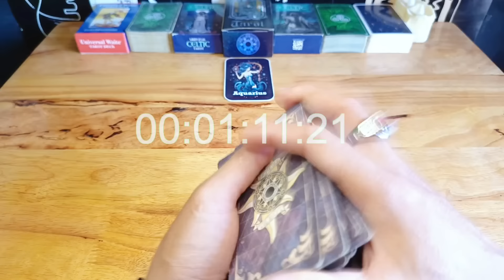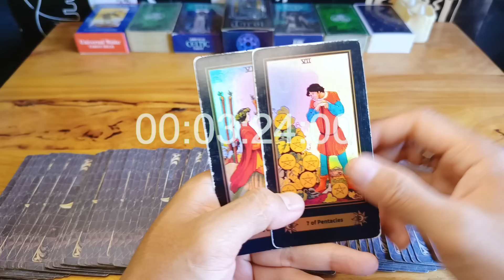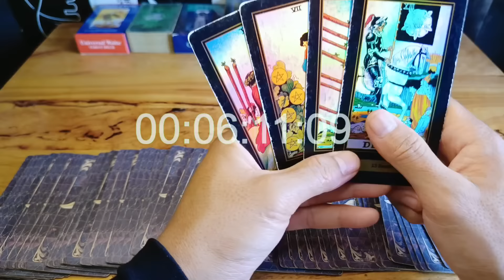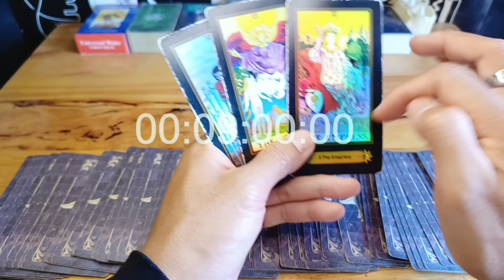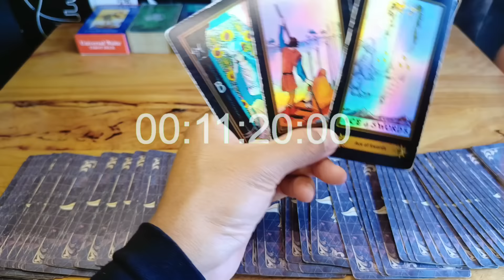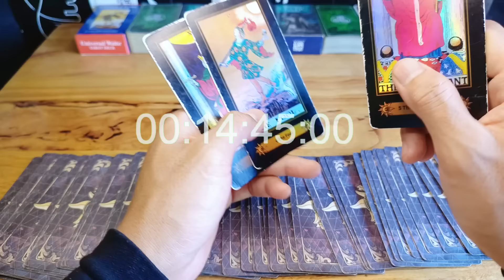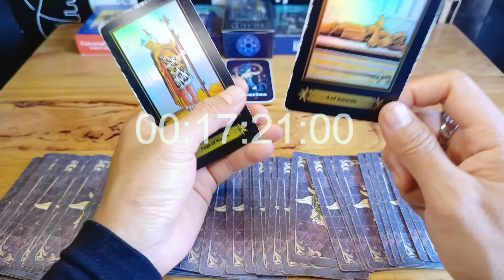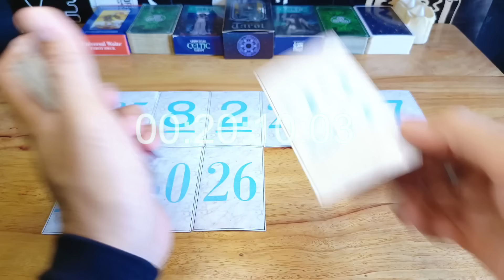Ramalan Zodiak Aquarius Hari Ini‼️"Kabar Bahagia"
Ramalan Zodiak Aquarius Hari ini Di Edisi Hari  ini Bulan April Tahun 2024| Kabar Terbaru zodiak hari ini

Deskripsi saluran:
Sang peramal adalah channel yang meramal zodiak dengan menggunakan kartu tarot dengan tingkat akurasi tinggi
General reading hari ini bulan April 2024.

Ramalan zodiak hari ini Ramalan tarot bulan April 2024Tarot 2024Tarot hari iniTarot reading 2024Tarot zodiakdaily tarot zodiak ramalan bintang readingtarot card readingtarot reading